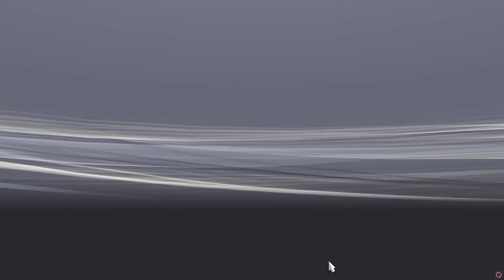reif für die Insel - Euro Truck Simulator 2 012 - PC Lets Play deutsch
Hier spiele ich den Euro Truck Simulator 2 (ETS2) im Singleplayer.

Ziel dieses Let's Plays soll es sein, eine schlagkräftige eigene Spedition aufzubauen, so groß, wie es das Spiel zulässt. Es sollen alle Frachtarten befördert werden und so viel wie möglich von der riesigen Karte befahren werden.

Es sind alle bisherigen Karten-DLC's installiert (West-Balkan folgt noch), Mods sind (wahrscheinlich) nicht vorgesehen.